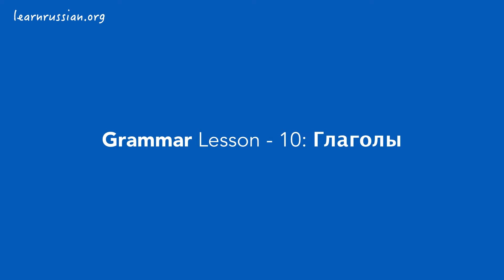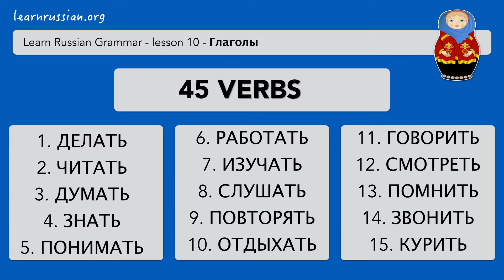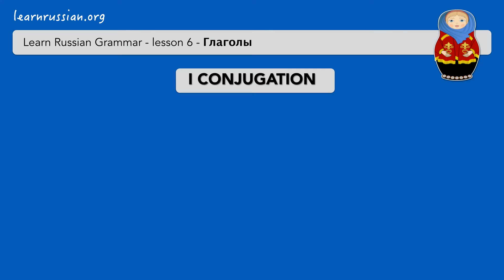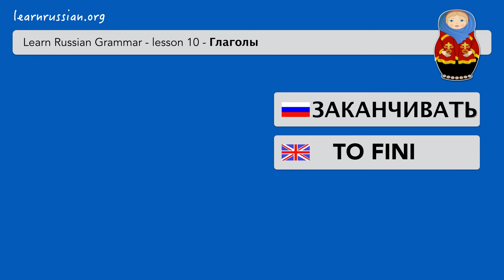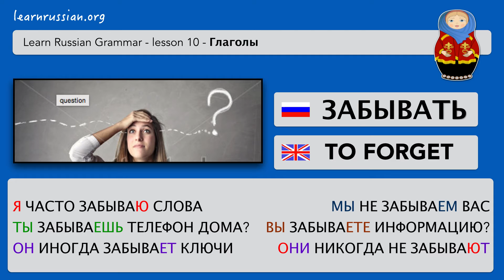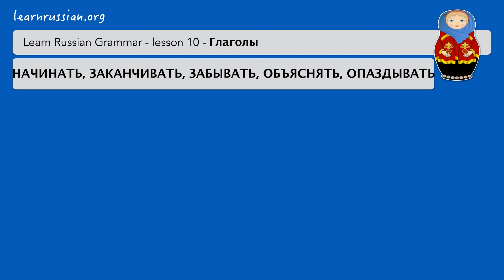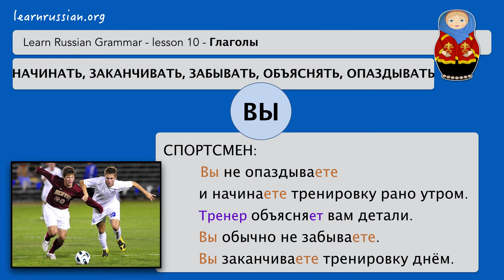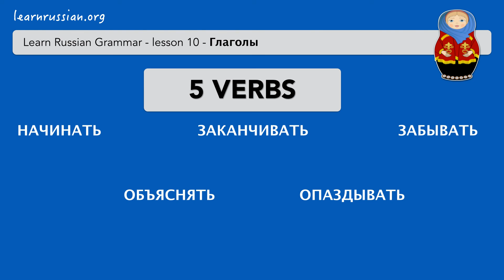Russian Verb conjugation - lesson 10: начинать, заканчивать, забывать, объяснять, опаздывать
Russian Verb conjugation - lesson 10: начинать (to start), заканчивать (to finish), забывать (to forget), объяснять (to explain), опаздывать (to be late).

Learn Russian on learnrussian.org, a platform with free online courses to learn Russian. Learnrussian.org publishes every week new video lessons.

You have instant access to a number of lessons, transcripts, exercises, tests, weekly new lessons, cours progress tracking.

The Russian lessons are given using video animation, on of the most efficient methods for transfer of knowledge. Short videos of 5-10 minutes are the most easy to consume for Russian language students.

The online courses are developed by certified Russian language teachers РКИ (Russian as a foreign language / Русский как иностранный); who are trained to apply modern principles in video teaching, e-learning, multimedia teaching and language tuition.